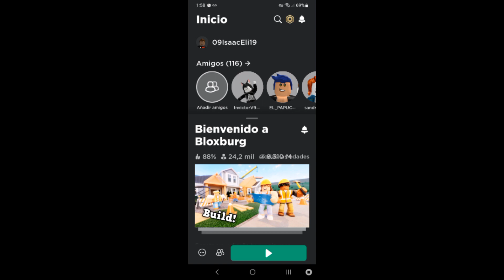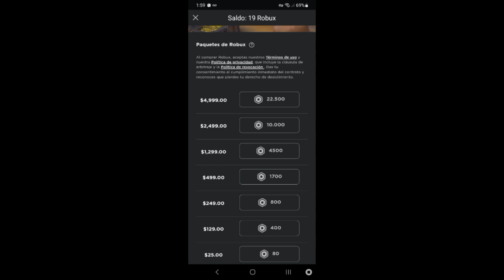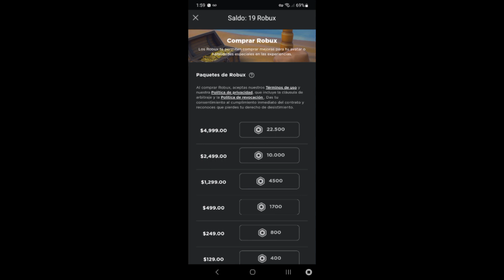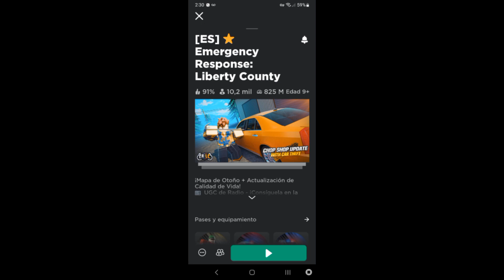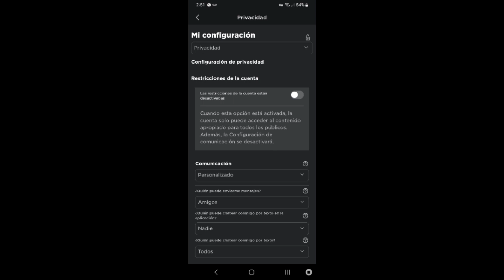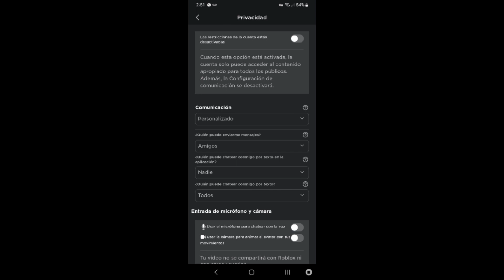Me compré una tarjeta de regalo roblox